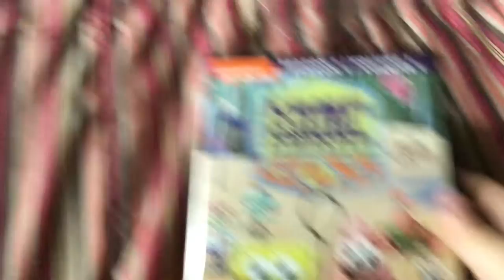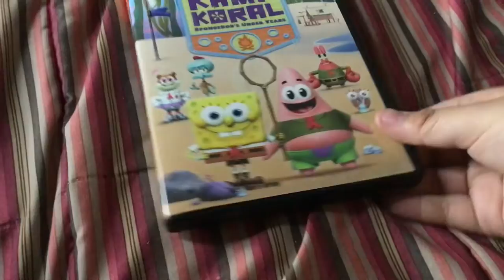Kamp Koral SpongeBob’s Under Years: Season 1 Vol. 1 DVD Unboxing